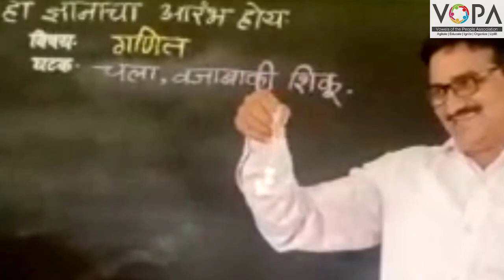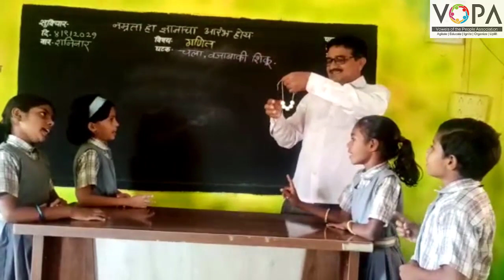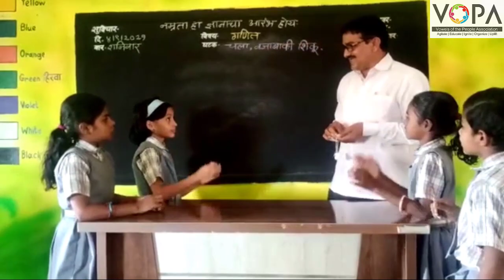1st | Maths | चला, वजाबाकी शिकू | V2 | V-School